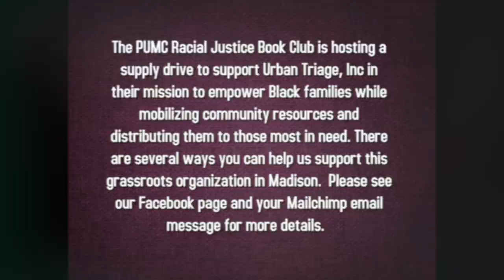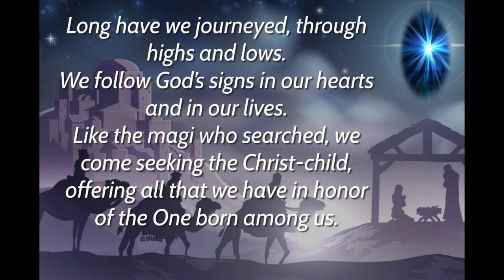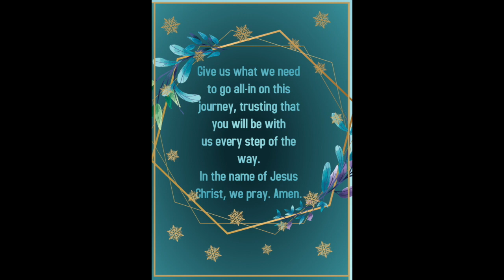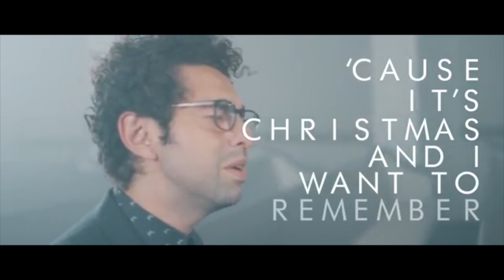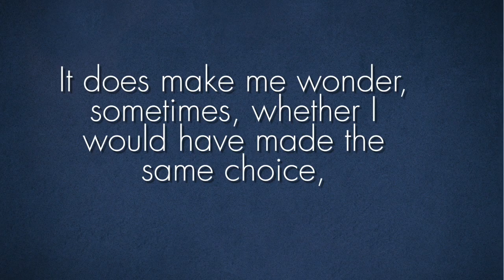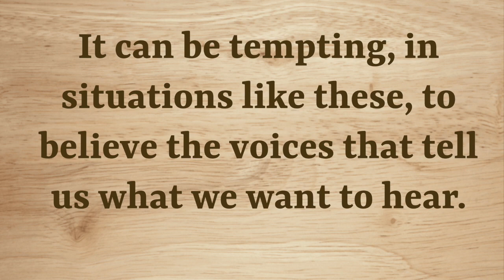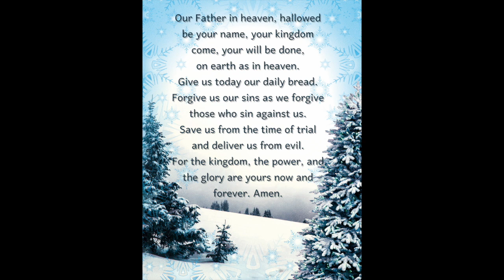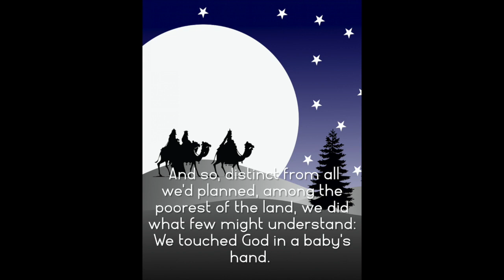Worship - Sunday Jan 03 2021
Celebrate Epiphany Sunday with Portage UMC! Our worship together includes liturgy, hymns, and a message from Pastor Doug reflecting on what it means for us to celebrate by sharing the good news.

Share your thoughts and connect with others through conversation.

Help support the ministries of our church by mailing in your offering, setting up an electronic funds transfer, giving online via our or texting with the amount you wish to give.